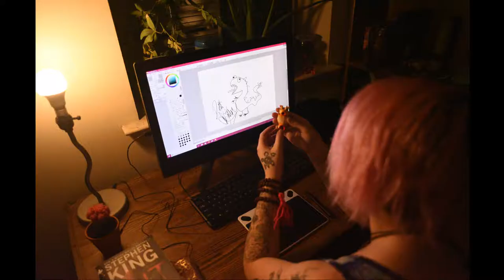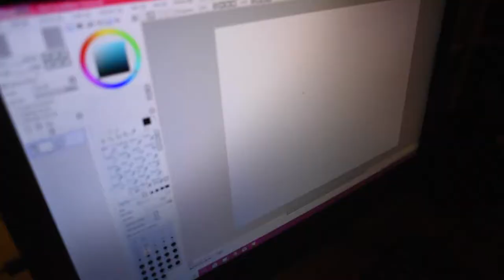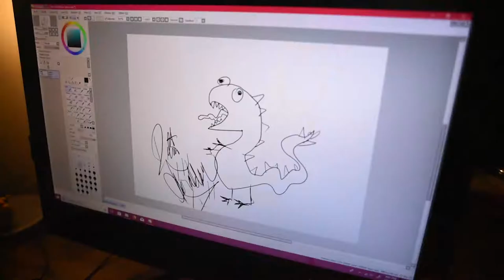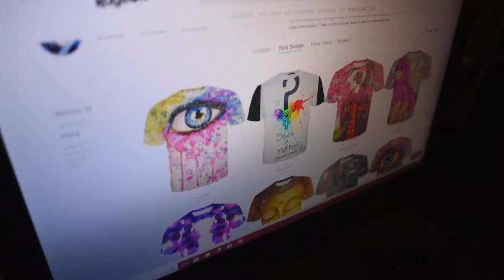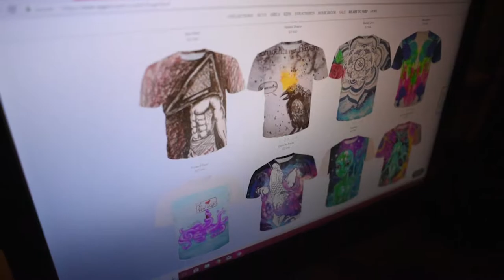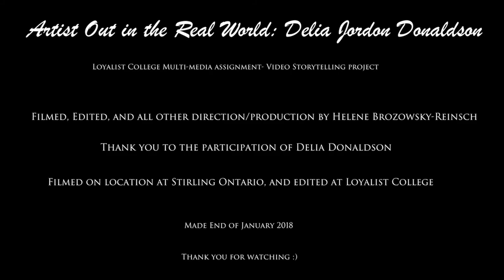Helene Brozowsky-Reinsch _Artist Out In The Real World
This is part of the story of Delia Donaldson, a art and design foundation graduate of Loyalist College from a few years ago. She was interested and excelled in the field of art since her youth, but coming to Loyalist helped enhance, and refine her skills. She is still young in the industry, but is building her roots and establishing her career and life path as she continues on with her art and her talent. She is a painter, photographer, illustrator, tattoo artist, and delves into some other things. How is life for the average person once they leave college? How will they go about starting their life? What challenges will they face? The daily life of a young adult in the working world. Here is to the future of Loyalist art graduates, and any graduates who may walk out the doors of Loyalist College..